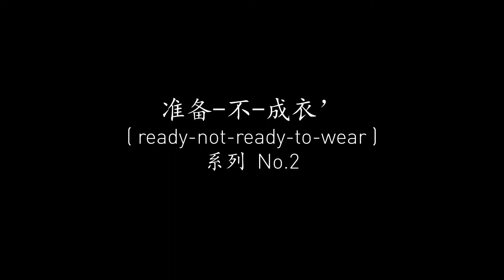【Fashion Show】Ting Gong - Ready-Not-Ready-To-Wear No.2 | 准备-不-成衣’系列 No.2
The performance created by fashion artist Ting Gong at the Swatch Art Peace Hotel, Shanghai, September 2018.

MADNESS is a Shanghai-based creative community since 2015. We are a multi-channelled platform for finding, recruiting, engaging and connecting with professionals from the creative industry, uniting creatives under one flag, we strive to elevate Shanghai's creative industry on a global scale.